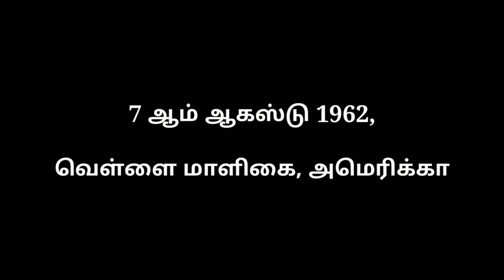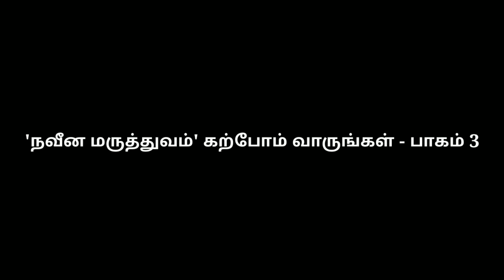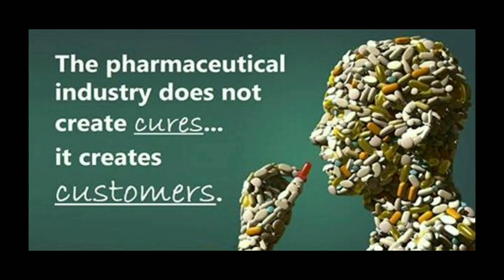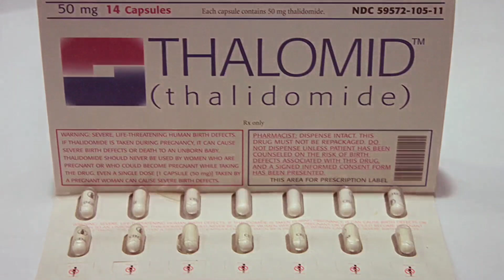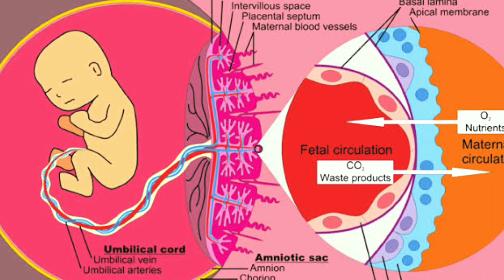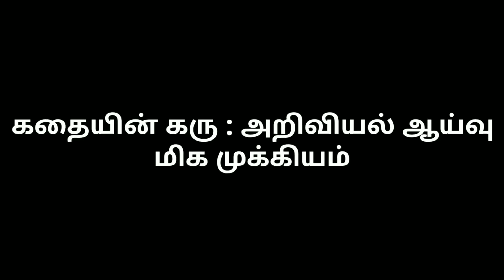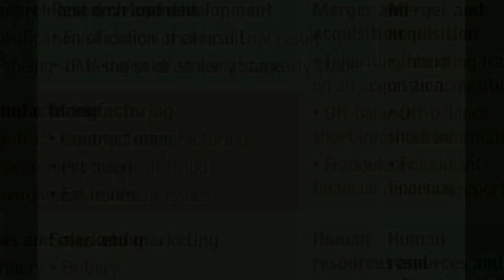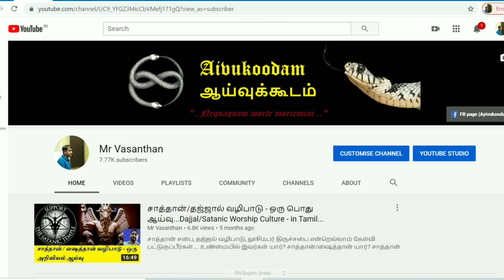Thalidomide Truth I தலிடோமைட் விபரீதம் Iநவீன மருத்துவம் கற்போம் - 3 I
Thalidomide scandal rocked the entire world in 1960s,
This video is in tribute to the brave story of Frances Kathleen Oldham , an FDA pharma scientist who rejected the approval of Thalidomide despite, the pressures from corporate pharma companies.
Do really pharma companies care about humanity?
a skeptical view ..

தாலிடோமைடு பேரழிவு 1960 களில் உலகம் முழுவதையும் உலுக்கியது,
கார்ப்பரேட் பார்மா நிறுவனங்களின் மிரட்டல்கள் இருந்தபோதிலும், தாலிடோமைட் மருந்தின் அங்கீகாரத்தை அமெரிக்காவில் நிராகரித்த FDA மருந்தியல்  விஞ்ஞான பிரிவு அதிகாரி  பிரான்சிஸ் கேத்லீன் ஓல்ட்ஹாமின் துணிச்சலான கதையை இந்த வீடியோ நன்றியுடன் நினைவு  கூறுகிறது

உண்மையில் மருந்து நிறுவனங்கள் மனிதநேயத்தைப் பற்றி அக்கறை கொள்கிறதா?

தேடுவோம் வாருங்கள்...!!